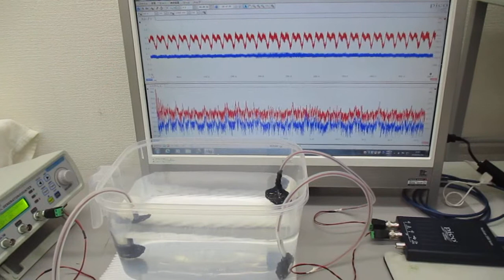音圧測定解析に基づいた、超音波伝搬制御技術 ultrasonic-labo